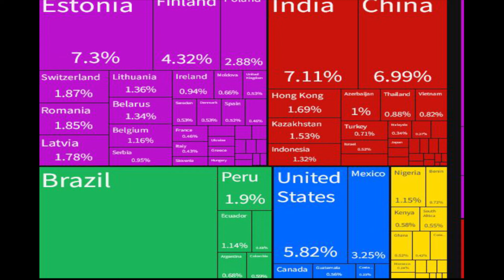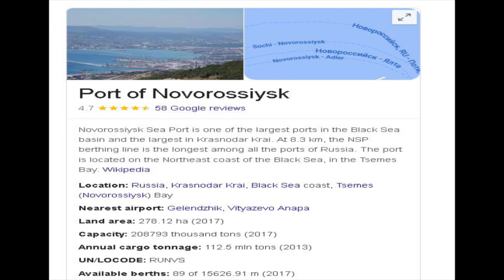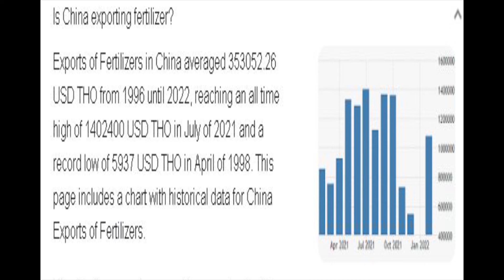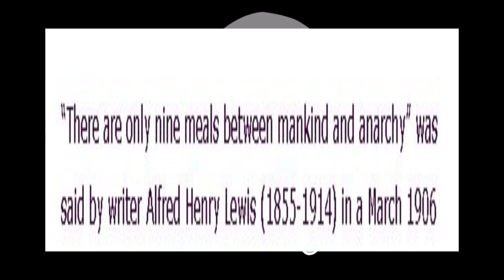FOOD SHORTAGES OMG WE ALL GONNA DIE!!!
FOOD SHORTAGES ARE CLAIMED BY JOE BIDEN AND MANY MORE LETS EXPLORE WHAT IS REALLY GOING ON.